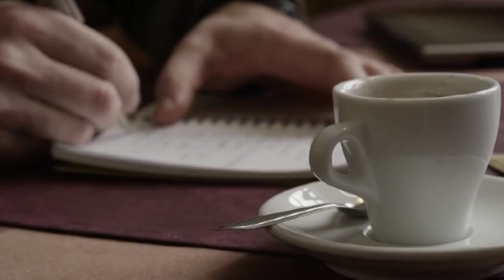ISDU-LJUDI: IN MEMORIAM Dragoljub Gajevic (1955-2016 ), pripremila Milena Vidojkovic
IN MEMORIAM: Dragoljub Gajević-Gaja. Dugogodišnji novinar, sportski radnik i publicista Dragoljub Gajević-Gaja (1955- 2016) preminuo je 21.oktobra u 61.godini. Gajević je svoju novinarsku karijeru gradio u Informativnom centru Toplica, televiziji “Top 3“, RTS-u, u Topličkim novinama, kao i u listu Svedok. Bio je i direktor Udruženja fudbalskih veterana Srbije. Njegova uža specijalnost pored sporta bila su i vojna pitanja.